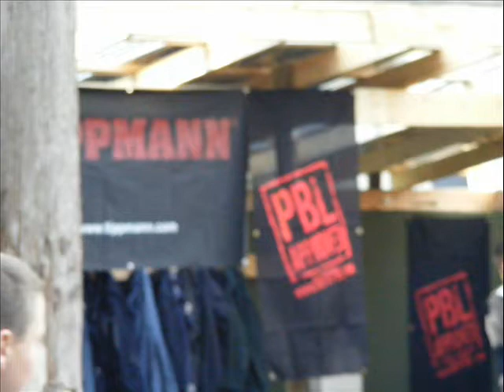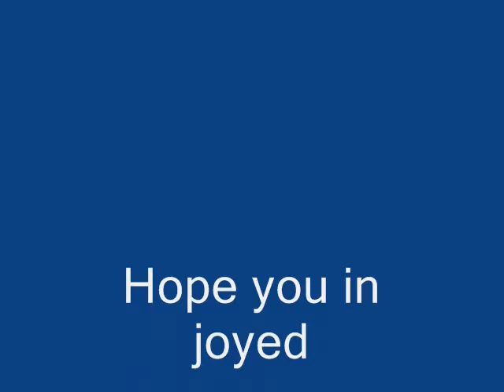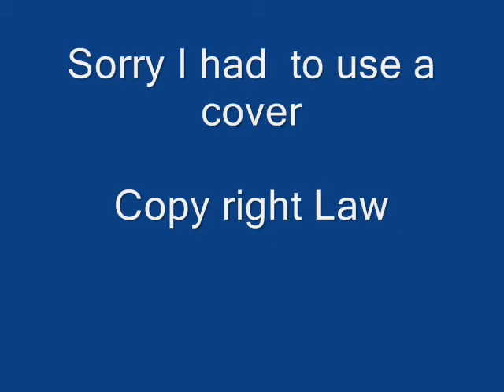My Pictures from the Afghanistan Invasion Tippmann challenge Tsawwassen paintball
My Pictures from the  Tippmann challenge